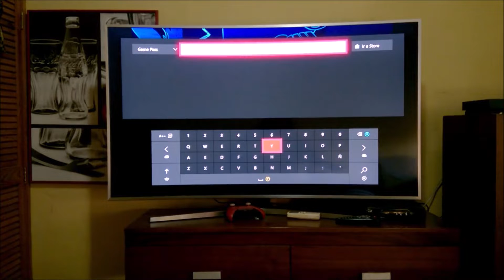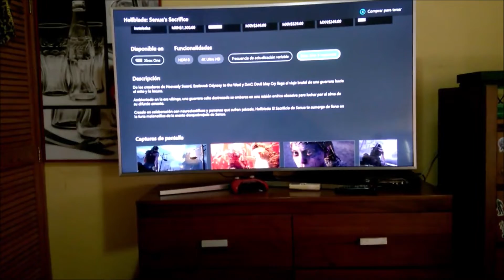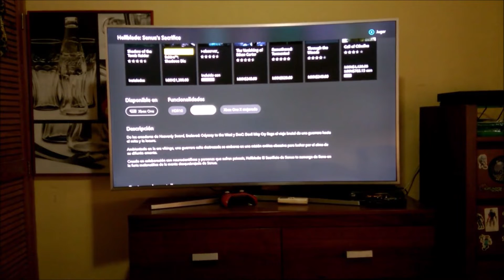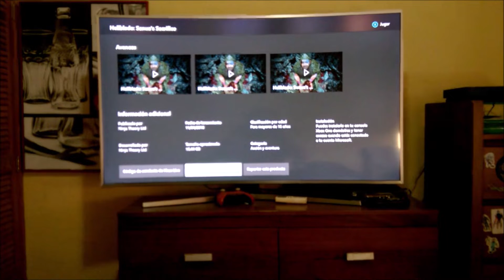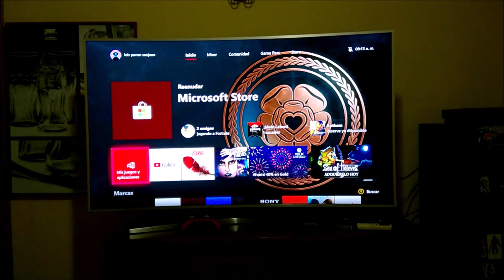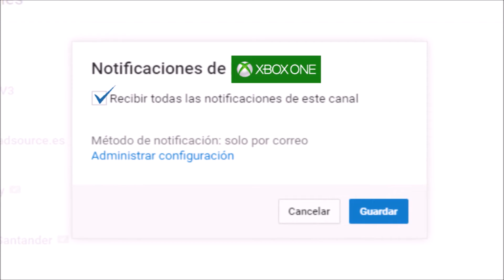Hellblade una metáfora de la psicosis / Xbox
Amigos hoy vamos a comprar en Xbox Game Pass un juego llamado Hellblade: Senua's Sacrifice , espero les guste.

Inspirado por la mitología nórdica y la cultura celta , sigues a Senua, una guerrera picta  que debe embarce a Helheim. Un mundo lleno de criaturas de otro mundo, su misión es  luchar con la diosa hela. Para recuperar el alma de su difunto amante.

Paralelamente, el juego actúa como una metáfora de la lucha del personaje con la psicosis , ya que Senua, que padece la condición pero cree que es una maldición, está obsesionada por una entidad conocida como "Oscuridad", voces en su cabeza conocidas como "Furias", y recuerdos de su pasado.

Para representar adecuadamente la psicosis, los desarrolladores trabajaron en estrecha colaboración con los neurocientíficos , los especialistas en salud mental y las personas que padecen la enfermedad.

El juego combina varios géneros , entre los que se incluyen rompecabezas y horror psicológico . La actuación de voz es una parte integral del juego, mientras que sus escenas de corte combinan la captura de movimiento de Melina Juergens y las actuaciones en vivo de otros actores.

Nota: Este juego puede incluir contenido no apto para todas las edades o para verlo en el trabajo: violencia o escenas sangrientas, contenido general para adultos.

Mejorado para Xbox One X
4K: Ultra HD
HDR10

Modo (s) Un solo jugador
Desarrollador (es)  Ninja Theory

Director (es) Tameem Antoniades
Lanzamiento 8 de AGO de 2017
Género (s) Acción y Aventura
Clasificacion M 🔞
Motor Grafico: Unreal Enigma 4

Plataforma (s)

Xbox One
Microsoft Windows
Playstation 4

Tamaño Aproximado:
15.44 GB

Tiempo de Instalación  📶: 40 Minutos
No necesita Actualización 🔄

Idiomas 🌐

Español , Inglés , Francés , Italiano , Alemán
Árabe , Danés , Holandés , Finlandés  ,
Japonés , Coreano , Noruego , Polaco
Portugués , Ruso , Chino , Sueco.
Con subtítulos también.

Si te gustaría más de Información acerca de este titulo te dejo este enlace ⏬

Presio 💲 Hellblade: Senua's Sacrifice .

399 Pesos Mexicanos
21.05 Dólares 💵

Si tienes alguna duda o problema respecto a su consola, Xbox one o Xbox 360. Comunicarse a este Numero. Nota: Su llamada será gratuita.

Soporte técnico de Xbox
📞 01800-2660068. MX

Horas de funcionamiento: 👷

De lunes a viernes: 09:00 - 21:00
Sábados y domingos: 10:00 - 18:00

MÚSICA ♫

Artista: Jeremy Blake
Canción: A Rising Wave
Duración: 4:18 Minutos
Dance y electrónica | Oscuro
Biblioteca de audio ( YoTube )

Artista: Hainbach
Canción: We Lucky Few
Duración: 2:58 Minutos
Cinematográfico | Dramático